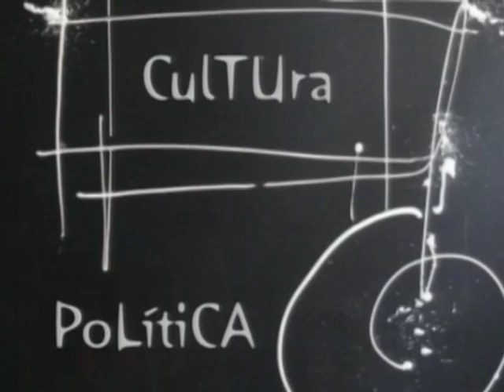ESPACIO ABIERTO 09 12 2015 JUAN JUNCAL